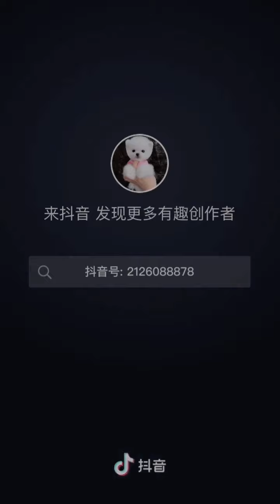Cute dogs || Cute puppies || smallest Breed || Funny dogs video compilation || tiktok cute dogs |3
tik tok puppies
dogs latest tik tok
cute puppies video compilation